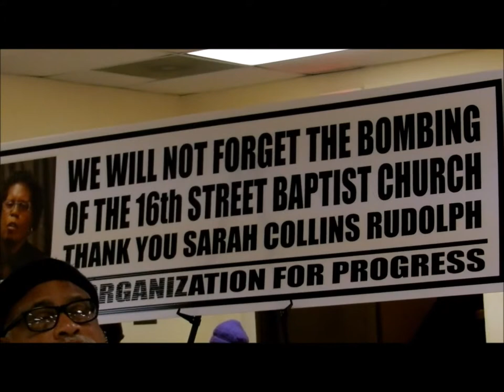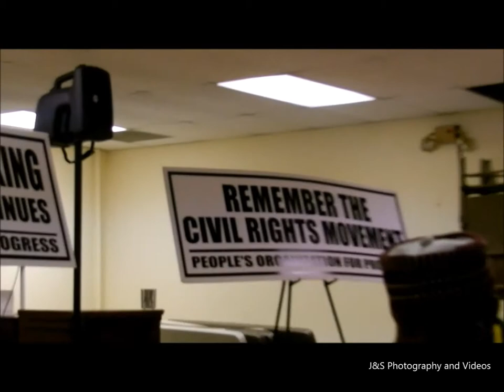Jaleesa McEachin, "A Tribute to Dr. Martin L. King and the Newark Students Union,1/15/2015"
The People's Organization for Progress held a tribute to Dr. Martin L. King jr. and the courageous students of the Newark Students Union who DARED the challenge the Newark Board of Education on its enrollment policies under the leadership through rallies, marches, sit-ins, etc of Cami Anderson, school superintendent.